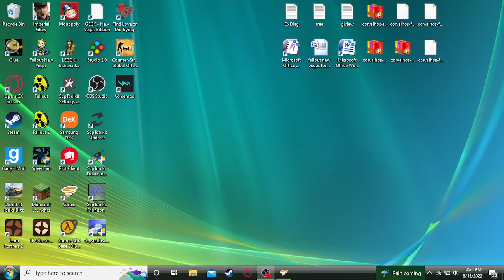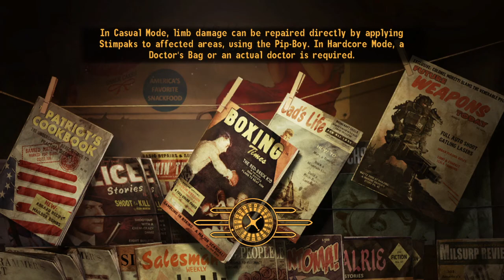fallout new vegas play thru 11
the 11th video in the doug dimmadome bulid the 9 and the 10 youtube video was lost so we where doing side quests in thoes video and killed benny but thats it